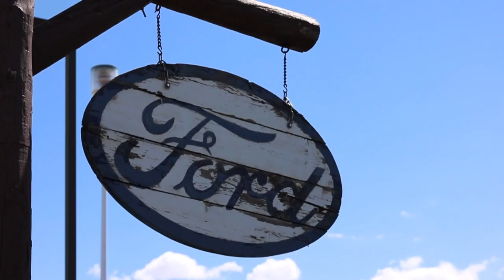Real Life Marketing | Ed Kenley Ford | Fluid Advertising